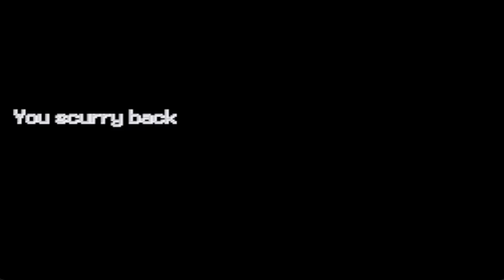NEW MEGA EVOLTIONS | Pokémon nightmare episode 4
I play Pokémon night mare